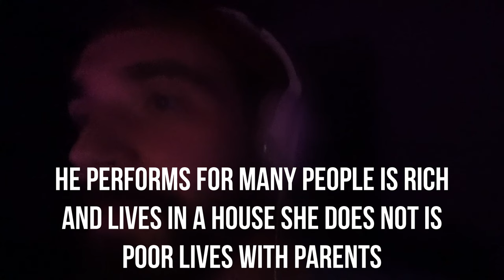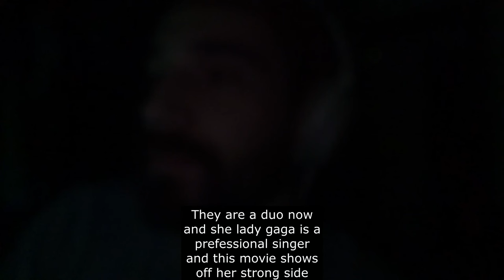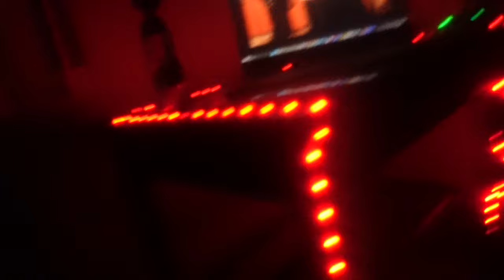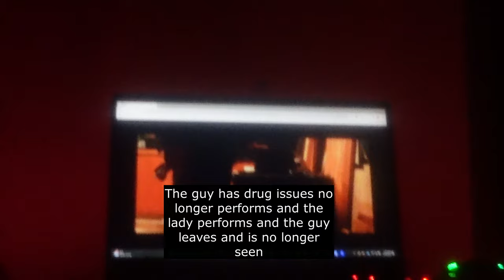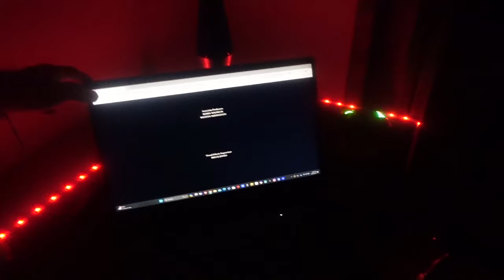A Star is Born narration